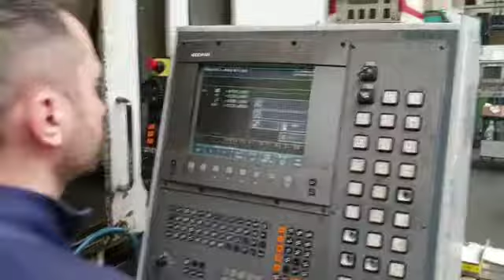Bearbeitungszentrum Vertikal Alzmetall BAZ 35 CNC LB